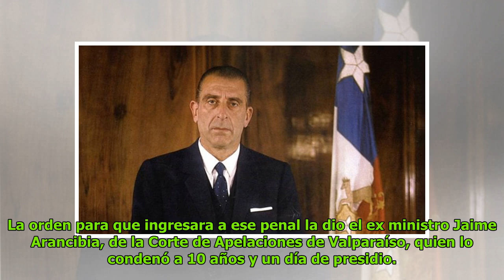Piden indultar al condenado general Orozco DC History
Patricia Norris